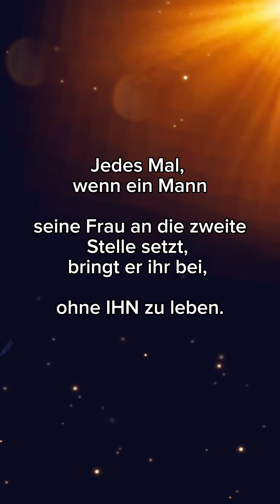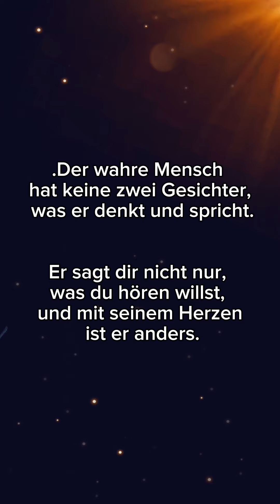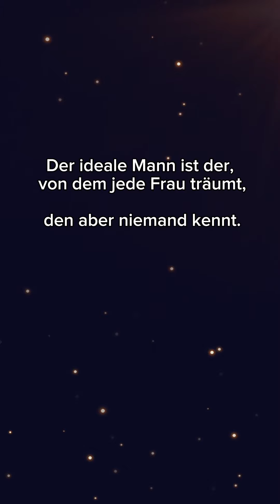✍️♥️DER MANN 👑🎯 Weise Worte, Zitaten, Sprüche